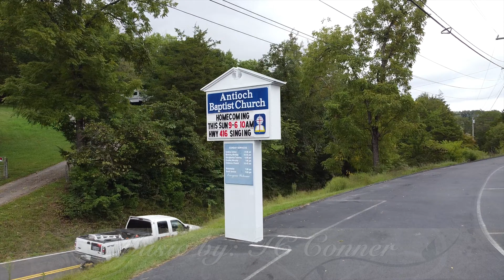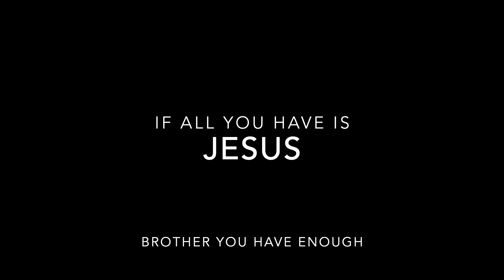Sunday with a friend [Mavic Mini]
Mavic Mini  flies another East Tennessee church

shot in 2.7k uploaded in 4k

episode 24

- John in Tn, USA

The Audio track in this video was performed by TC Conner & used with permission from TCFilms

Thanks for letting me use your song brother, I appreciate you a great deal.